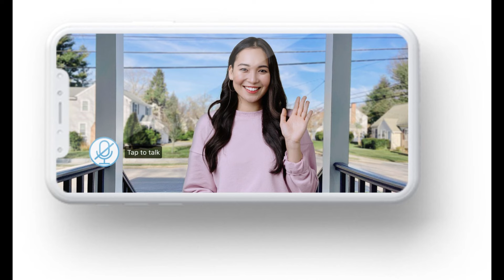Serena Williams walks the red carpet with her six-year-old daughter Olympia and husband Alexis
Serena Williams walks the red carpet with her six-year-old daughter Olympia and husband Alexis Ohanian before hosting the 2024 ESPY Awards in Los Angeles